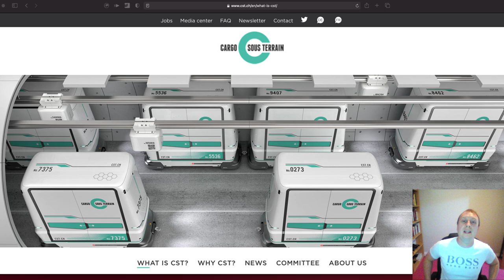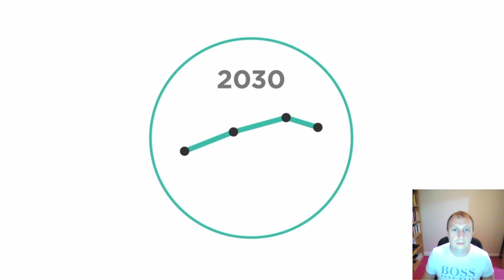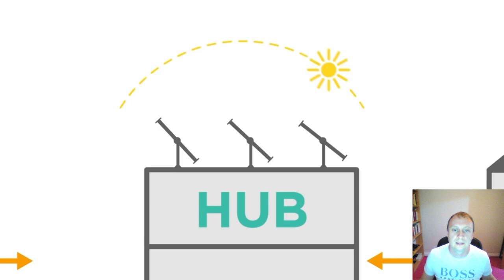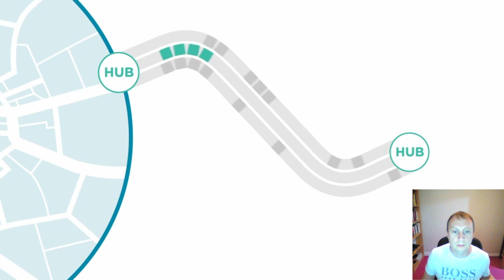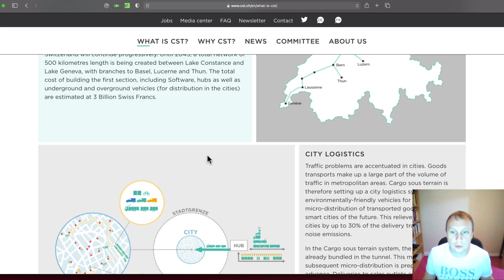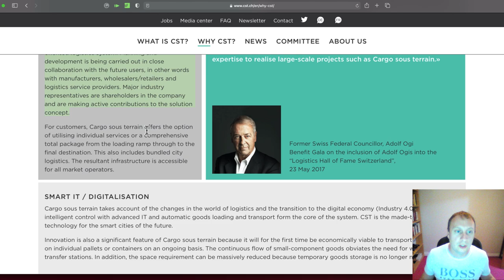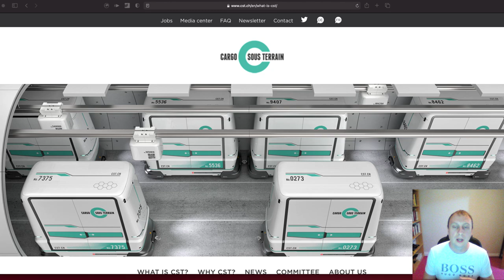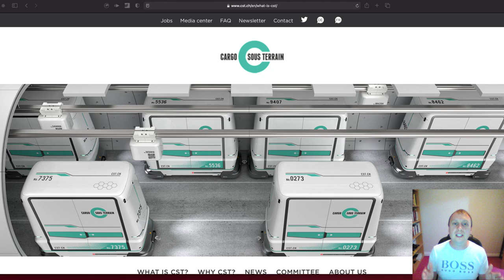Is Cargo Sous Terrain A Boring Company Killer ????? 😅 👷🏼‍♂️ 💲 🇨🇭 🚇 Episode # 113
The Cargo Sous Terrain project is currently progressing through the planning system in Switzerland and has been praised for its compact design and zero emission autonomous vehicles. Overall the system looks quite different to the Boring Company proposal for Fort Lauderdale and has 3 lanes per tunnel, however it has a similar goal and will drastically lower congestion on surface roads. Thus this channel fully supports the proposal 100% and will be pushing for it's construction in future videos.

DETAILS : Cargo sous terrain is a complete logistics system for the flexible transport of small-component goods. Tunnels connect production and logistics sites with urban centres. Overground, CST distributes the transported goods in environmentally-friendly vehicles, contributing to the reduction of traffic and noise emissions. The first section (70 km) will connect the Härkingen-Niederbipp Hub with Zurich from 2031 at a cost of around $3.26 Billion.

🎙️  Clubhouse : @swiv2020

Will 👍🏻 😃

Please drop a $1.00 Tip below if you’re feeling generous.

DogeCoin : DPmTZFCS6NtRUrMsUncoW5RRfay6zqX1LC
Dash : XegxzHfmbHYherVSq6ywWf77GL5iAEAuMh
Litecoin : MAvMEfAGtGjeX91X7XEB9N39s2VTxgq3mn
BCH : bitcoincash:qr38pxlx5pz98ahcngn3dhtnpexdjvk3rq374uzhfm
Nano : nano_1sbn5bdwtaoincihar44ynrtaa4u5bjyt47hc4jg1gpizhxpwqtbxnzb7wbw
Ripple : rp3Aihn2xwtLbFRWsSQWfEof6yeF9xL92w
Polkadot : 12vR8Y19j1oAcR3SfJZ9mZPsxADQpEQ5j4fEmq1JKnpqxF2q
BSV : 1GkSMeC2VRuV9oQK2epuLVaWqBTb7dootE
Bitcoin : 3MZswfibA71R1SadqRM1uevBmtxXnD5kQn
Ethereum : 0x5637e53d9693d5e03dfe7cc854606d93c57d3484